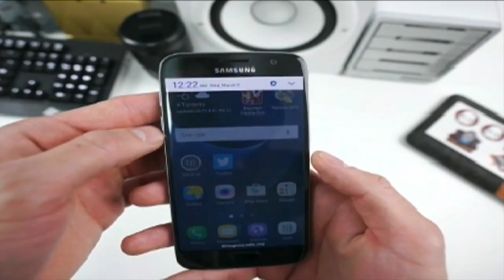Two Pike senior centers now officially closed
It’s been a near constant back and forth over the past two weeks for a pair of senior citizens centers in Pike County that were slated for closure in a controversial move by the Pike County Senior Citizens Program Board. On Monday, decisive action was taken on the centers amid heated discussion, accusations and character attacks. EKB News Reporter Chris Anderson has been following this story from the beginning, and he has this latest report.